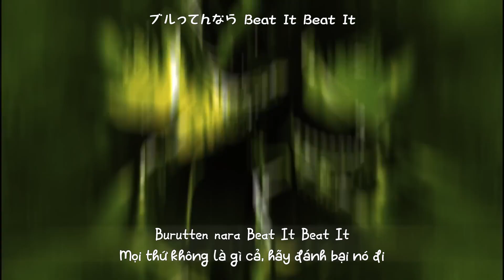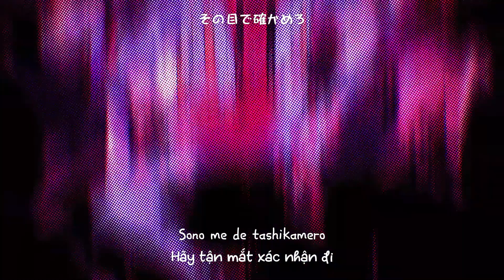【Vietsub】RISE UP (TV size) - Paradox Live THE ANIMATION Opening-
Thấy hay hay nên lỡ tay dịch :v

❓ Chú thích
- Cây thường xanh: ý chỉ những cây có sự sống lâu dài trên 1 năm, không rụng lá ngay khi chuyển mùa và luôn xanh tươi.

🎵 Song information
- Lyricist: MICRO
- Rap and Vocals: BAE, The Cat's Whiskers, cozmez, Akan Yatsura
Attention:
- The translation is only relative, if there are errors, please ignore them and enjoy this video.